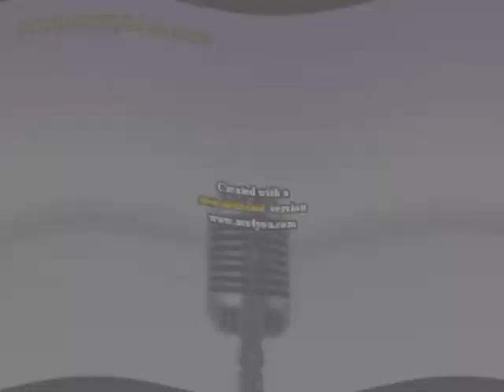How Klaskyklaskyklaskyklasky Gummy Bear turns into X Effects Part 1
Updated on 20/6/23: Thanks for almost 6,000 views

Created on:
Audacity Versions
BlueStacks5
Wrapper Offline
GoAniFire
Wrapper Online Gold Replit
VideoMeld
Capcut 1.6.1
G'MIC Plugins
Pixelan Plugins
Zenote Plugins
VST Plugins
VideoPad
Alight Motion
Exagear Windows Emulator (Wine)
Balabolka
Puffin Browser